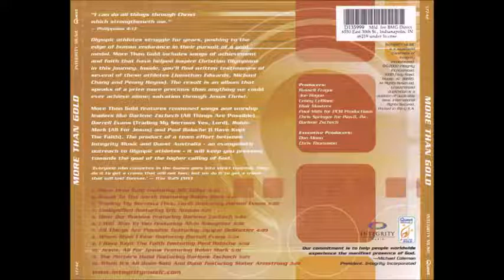Darrell Evans Trading My Sorrows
Canción: Trading My Sorrows
Intérprete: Darrell Evans
Album: More Than Gold
Año: 2000
Compositor: Darrell Evans